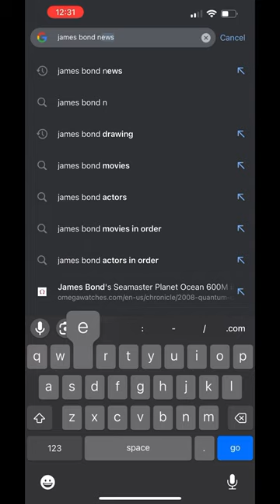Day in the life of a James Bond content creator.